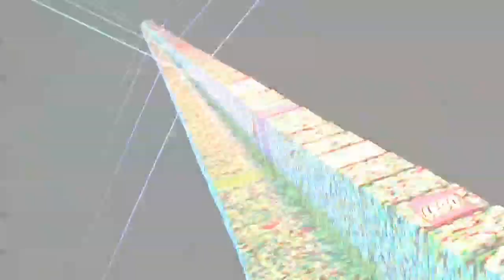Thirty metre lego tower built in South Korea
Over 4,000 children in Korea have teamed up to build a 30.9m lego tower - the tallest in the world. Report by Sam Datta-Paulin.